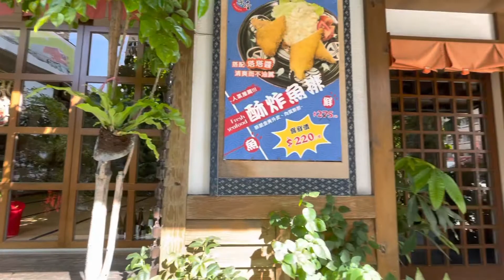北屯區崇德路商圈，文心崇德捷運站旁，透天店面出租，土地113坪、面寬15米、深度25米，適合餐廳、賣場展店。台中市北屯住商不動產 尤阿甘